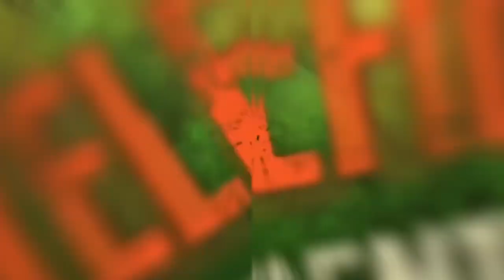Pushpa 2 | The Rule | Official Trailer - Allu Arjun, Ram Charan, Rashmika Mandanna, Sukumar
Pushpa Raj 2 on Mythri Movie Makers. Written and Directed by Sukumar. Produced by Naveen Yerneni and Y. Ravi Shankar of Mythri Movie Makers in association with Muttamsetty Media, the film stars Allu Arjun, Fahadh Faasil and Rashmika Mandanna, Dhanunjay, Rao Ramesh & Ajay Ghosh. The film's music is composed by Devi Sri Prasad, with cinematography and editing were performed by Miroslaw Kuba Brozek and Karthika Srinivas respectively.